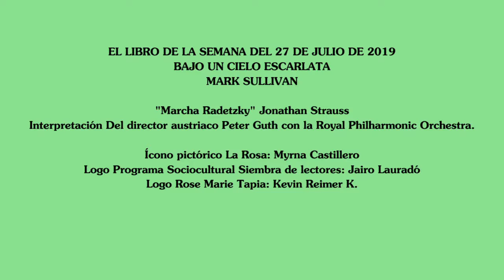El libro de la semana del 27 de julio de 2019 Bajo un cielo escarlata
El libro de la semana del 27 de julio de 2019 Bajo un cielo escarlata de Mark Sullivan